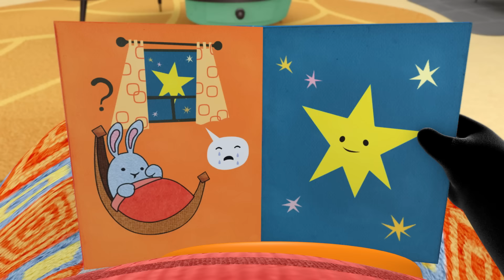Es ist Zeit für Stopptanz! | Bing Deutsch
Mehr zu Amazon Kids+ erfährst

00:00 Tanzen
Bing darf in Ammas Kinderkrippe das Spiel aussuchen: Stopptanz. Wenn die Musik stoppt ... musst du ganz still stehen. Wenn du wackelst, bist du raus ... und wirst ein Wackel-Wächter. Ob Bing das Spiel gewinnen wird?

07:02 Jetzt komme ich
Bing und Pando entdecken ein neues Klettergerüst auf dem Spielplatz. Dort kann man klettern, balancieren und es gibt sogar eine Wippe. Doch als Bing ganz oben auf die Rutsche klettert, ist es viel zu hoch! Können Pando und Hoppity Wusch Bing zeigen, wie lustig das Hinunterrutschen sein kann?

13:35 Hatschi!
Bing macht sich bereit, Sula zu besuchen, doch er fühlt sich heiß an und muss ständig niesen, also muss er zuhause bleiben, damit er mit seiner Rotznase niemanden ansteckt. Doch er wünscht sich, trotzdem zu Sula gehen zu können, um Ammas leckere karottige Bagels zu essen, als er am Fenster plötzlich überraschend Besuch bekommt!

Willkommen auf dem offiziellen deutschen Youtube-Kanal für Bing – das Zuhause von Bing, Sula, Flop, Pando und all ihren Freunden.

Bing ist ein authentischer Vorschuljunge und liebt es, mit seinen Freunden zu spielen. Er ist stets enthusiastisch, neue Dinge auszuprobieren und sehr leidenschaftlich dabei, das Leben zu entdecken! Bing is neugierig, positiv und ehrlich, und weil er noch so jung ist, erlebt er viele Dinge zum allerersten Mal. Es stimmt, dass er manchmal auf Hindernisse stößt, etwas verschüttet oder auf unerwartete Weise enttäuscht wird, und in diesen Momenten ist immer ziemlich klar, wie er sich fühlt. An Bings Seite ist Flop, der stets Geduld, Wärme und Liebenswürdigkeit ausstrahlt und alles wieder besser macht.

Lehn dich zurück und habe Spaß mit lustigen Bing Clips und Sammlungen sowie Musikvideos, die Bingster auf der ganzen Welt unterhalten! Das ist Bings Ding!